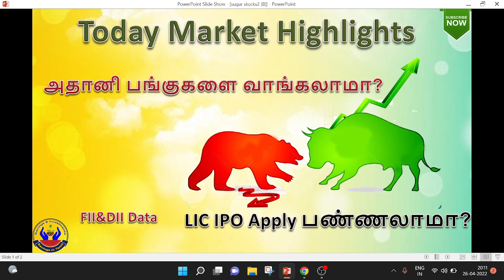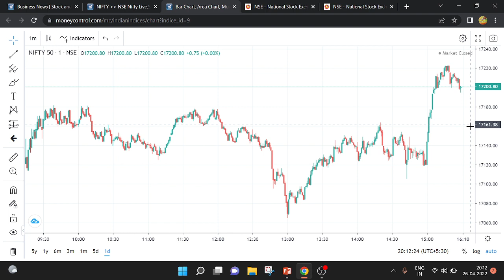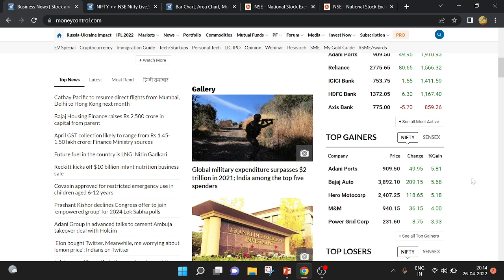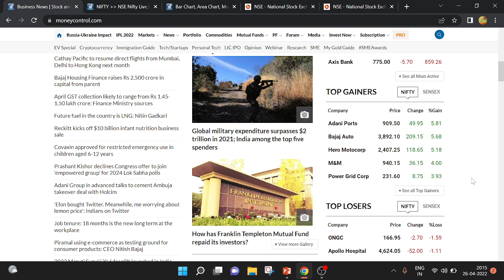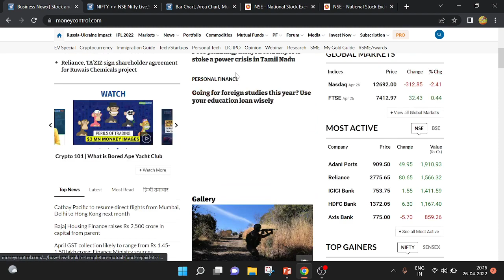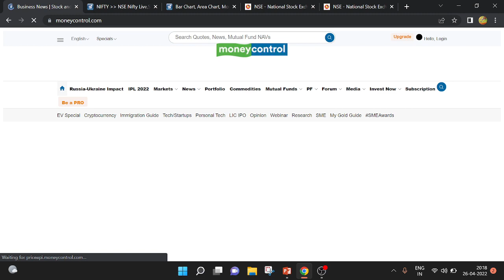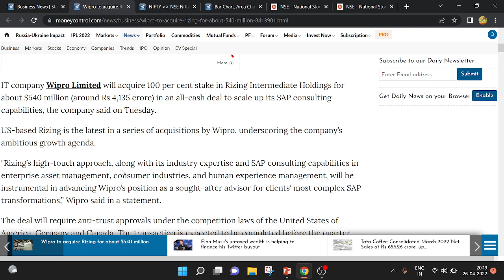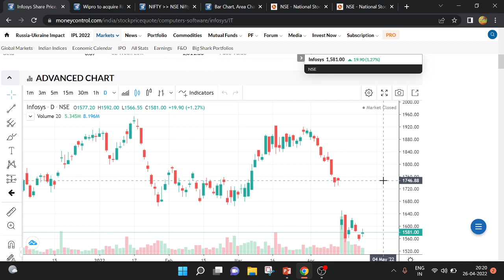Today Market Highlights | LIC IPO Apply பண்ணலாமா? |அதானி பங்குகளை வாங்கலாமா? | Savings in tamil